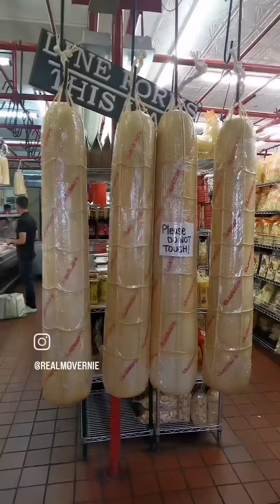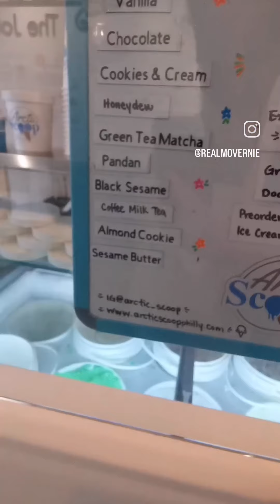StrEats of Philly Food Tour